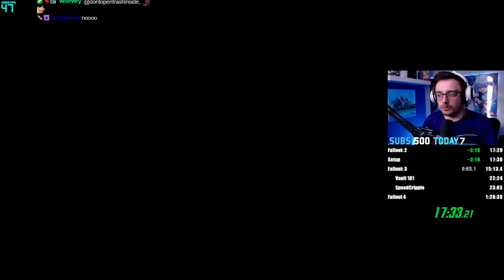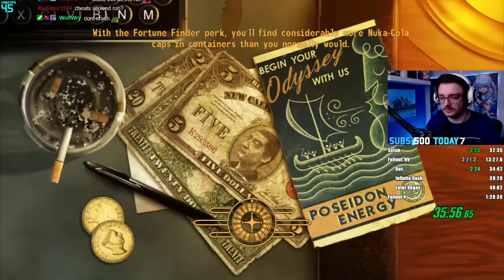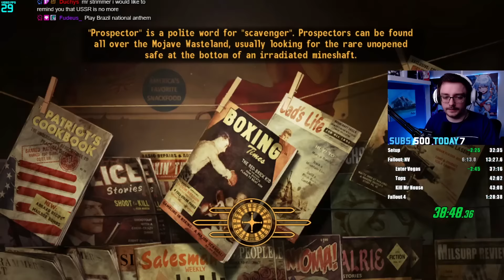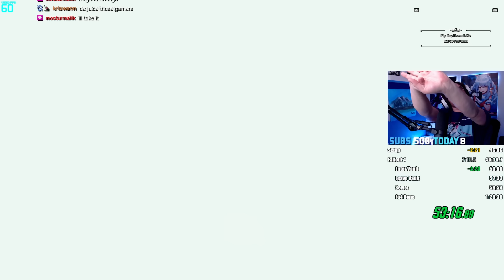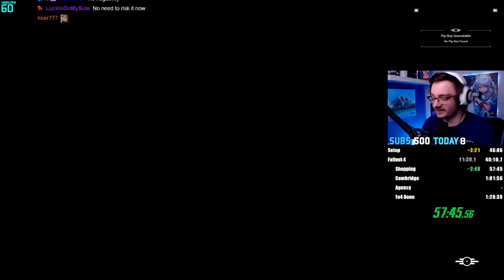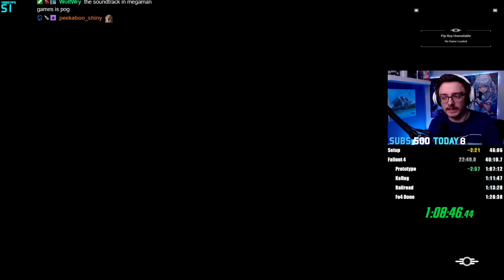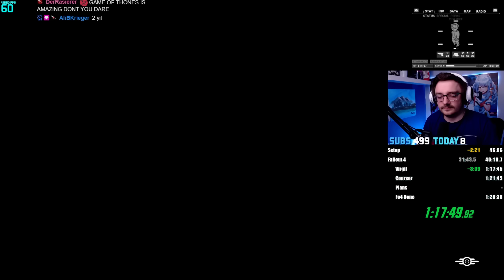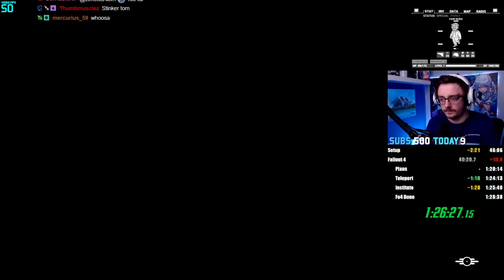Fallout Anthology Any% Speedrun in 1:27:13 [World Record]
Fallout anthology refers to the main series of games released under the Fallout name, this is: Fallout, Fallout 2, Fallout 3, Fallout: New Vegas and Fallout 4. This run utilises some new strats and I'm genuinely upset at the major time loss towards the end, but this run signifies progress with the Fallout Anthology category and I look forward to improving this time.

Also I will be doing a Fallout TRUE Anthology run, which includes FO: BOS, Tactics, 76 and Shelter, I don't know when I'll run it, but its in the near-ish future.

Timestamps -
0:00 Fallout
8:45 Fallout 2
20:37 Fallout 3
36:56 Fallout New Vegas
53:49 Fallout 4

Hi. My name is ItsJabo and I speedrun games daily over at Twitch. The whole purpose of a speedrun is to playthrough a game as fast as you can, with a set of prerequisite rules. I enjoy speedrunning a variety of games and look to challenge myself in a huge amount of ways. It's an alternative way of discovering what's hidden and possible within the games you play, while also doing some pretty amazing tricks and glitches.

Hashtags -